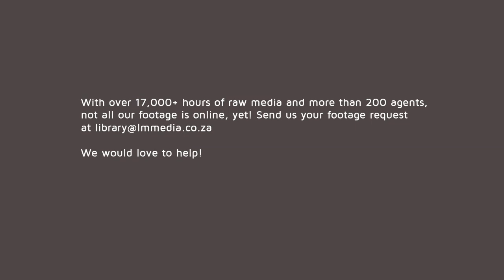The Dassie Rat | Petromus typicus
The Dassie rat (Petromus typicus) is squirrel-like in appearance. Dassie rats are restricted to rocky outcrops in Namibia, parts of Angola, and northwest South Africa. They are famous for being able to squeeze into highly narrow crevices. This is accomplished due to their flattened skulls and flexible ribs.

Dassie rats feed primarily on grasses but sometimes eat fruits, seeds, and leaves. They have high crowned and rooted cheek teeth. Females give birth to a pair of offspring just once a year, a prolonged reproductive rate among rodents.